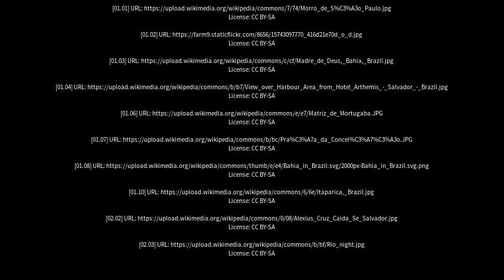Best places to visit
Best places to visit - Piritiba (Brazil) Best places to visit - Slideshows from all over the world - City trips, nature pictures, etc.